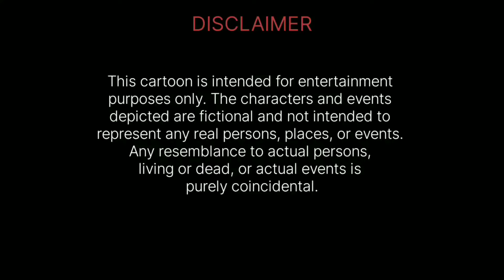ভূতের গ্রাম | Bengali Horror Cartoon | Bhuter Golpo | Bangla Cartoon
Your Query:-

bengali horror cartoon new
bengali horror cartoon story
bengali horror cartoon video
bengali horror cartoon jibonto animation
bengali horror cartoon real story
bengali horror cartoon taranath tantrik
bengali horror cartoon animation
bengali horror cartoon train
bengali horror cartoon thakurmar jhuli
bengali horror cartoon new jibonto animation
bengali cartoon horror story animated
animated bengali horror cartoon
jibonto animation bengali horror cartoon
bengali horror cartoon bangla
bengali horror cartoon best
bangla bhuter cartoon horror story
bengali bhoot cartoon horror story
bengali horror bhuter cartoon
bengali horror bhoot cartoon
bengali horror cartoon cuckoo tv
bengali horror comedy cartoon
bengali horror cartoon horror cartoon
bhuter cartoon bengali horror cartoon
dangerous horror cartoon bangla
horror cartoon for bengali
bengali fairy tales horror cartoon
bengali horror cartoon golpo
bengali ghost cartoon horror
bengali ghost cartoon golpo
bengali ghost cartoon satya ghatna
bengali horror ghost cartoon
bengali horror golpo cartoon
bengali horror cartoon hub
bengali cartoon horror hotel
bengali horror story in cartoon
horror cartoon in bengali
horror cartoon in bengali koo koo tv
ssoftoons horror cartoon in bengali
best horror cartoon in bengali
animated horror cartoon in bengali
very horror cartoon in bengali
most horror cartoon in bengali
real horror cartoon in bengali
funny horror cartoon in bengali
horror story in bengali cartoon
ssoftoons new horror cartoon in bengali
real horror story in bengali cartoon
bengali ghost cartoon jibonto animation
bengali ghost cartoon thakurmar jhuli
bengali horror cartoon koo koo tv
bengali horror cartoon khirer putul
koo koo tv bengali horror cartoon
bengali most horror cartoon
most horror bengali cartoon
bengali horror cartoon new 2025
bengali cartoon horror story new
bengali ghost cartoon new
bengali cartoon video new horror
horror cartoon in bengali horror
ভূতো bengali horror story
bengali real horror cartoon
real bengali horror cartoon
ssoftoons bengali horror cartoon
bengali horror animated stories
bengali ghost cartoon story
bengali cartoon ghost story new
bengali cartoon horror story koo koo tv
scary bengali horror cartoon
bengali cartoon horror story
soft toon cartoon bengali horror
cartoon video horror story bengali
horror cartoon scary town bengali
taranath tantrik bengali horror cartoon
koko tv horror bangla cartoon
horror tv bengali cartoon
bengali ghost cartoon video
bengali horror animation video
bengali horror story cartoon video
bengali very horror cartoon
horror cartoon with bengali
new bengali horror cartoon
new bengali horror cartoon 2025
ssoftoons new cartoon bengali horror
new bengali cartoon horror story
bengali horror cartoon 2025
bengali ghost cartoon 3d
3d horror cartoon bangla
bengali horror story cartoon
best horror cartoon in bangla
new horror cartoon in bangla
bangla horror cartoon scary pumpkin

The following video contains cartoon horror elements intended for a mature audience. The content may include scenes that are unsettling or disturbing for some viewers. It is not suitable for young children or individuals sensitive to horror themes.

 Music & Sound effect credit:- pixabay